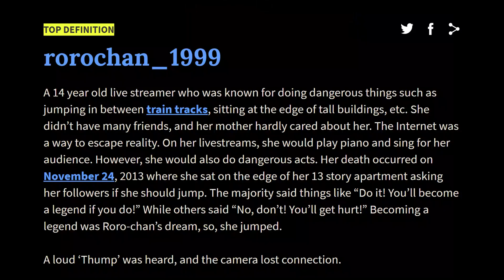Rorochan_1999 Goes To Heaven Forever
For the haters.
I.fucking.love.rorochan.
If you hate her wtf are you gonna do anyway?
NOTHING!!!